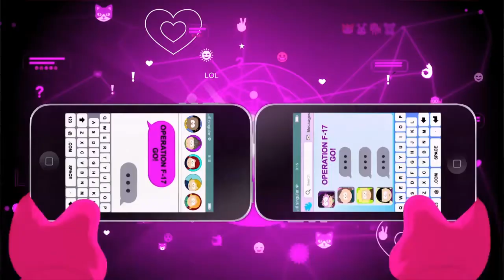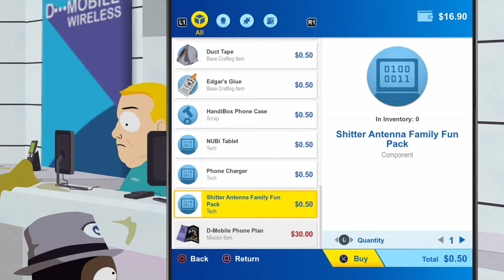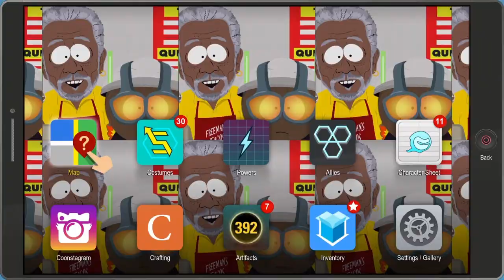South Park The Factured But Whole RollThrough Gameplay Part 10 - The invitation (Handicap Gamer}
South park The Factured But Whole RollThrough Walkthrough Gameplay PS4 Part 10 The invitation (Handicap Gamer} .

  by TracyGotGame handicap Gamer subscribe & share this walkthrough RollThrough  series includes boss fights and full completion of the single player story mode also  review boss battles and full ending of  the story & campaign mode.

Game info• South Park: The Fractured but Whole is a role-playing video game developed and published by Ubisoft, in collaboration with South Park Digital Studios. The sequel to South Park: The Stick of Truth, it is based on the American adult animated television series South Park and written by series creator Trey Parker. It was released worldwide for Microsoft Windows, PlayStation 4, and Xbox One on October 17, 2017. South Park: The Fractured but Whole features twelve superhero classes: Brutalist, Blaster, Speedster, Elementalist, Gadgeteer, Mystic, Cyborg, Psychic, Assassin, Commander, Netherborn, and Karate Kid.[2]

Unlike The Stick of Truth, the game allows the player to choose their gender of their character which will affect how other characters react to the player.[3] The Fractured but Whole also features race customization, which is jokingly labeled as a difficulty level slider. The slider doesn't affect combat difficulty, rather how the player talks to other characters and the amount of money the player receives.

what up as you can tell by my display name my name is Tracy i was born with cerebral palsy. i can't walk but i still run these gaming streets. no i'm not the most skilled gamer you will see me die a lot in games fair warning i'm a hardcore gamer with causal skills if you enjoy a guy who thinks hes funny and screams at the game Subscribe become apart of  Got Game Nation. This channel is WalkThrough channel but I call them RollThroughs for obvious reasons 😂. I do play sports games as well so you will see NBA2K Madden & NBA Live if they ever get it together but mostly we do RollThroughs. I don't have much money so it will be tough to play every game that comes out that I want to play but we gotta try I LOVE making videos for Vidme & YouTube Hardcore Gamer with Causal Skills out!! Kobe voice.